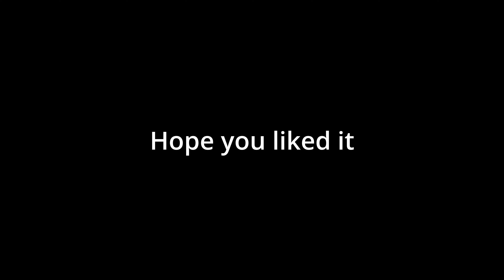🇪🇸 Hot Day in Barcelona Beach - Spain ☀️🏖️ Amazing Bogatell Beach Walk - 4K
Check my website to access uncut and uncensored footage. Links on this channel main page banner or About page.

Amazing Barcelona beach walk tour in the white sands of Bogatell Beach. The breeze was gentle and made the stroll pleasant.

Barcelona city coastline is made up of nine beaches in a single stretch of line: San Sebastián, San Miquel, La Barceloneta, Somorrostro, Nova Icaria, Bogatell, Mar Bella, Nova Mar Bella y Levant.

There is a good assortment of restaurants and beach bars along the main beaches. During the summer hundreds of people gather in the sand to start a party.

This channel features relaxing strolls on the beach with the sound of breaker waves washing the shore and exiting walks on the animated buzzing of beach bars and hectic characters.

Beaches have a world on their own, from urban beaches to remote coves. The lively atmosphere of Ipanema, La Barceloneta or Maspalomas, to the inner peace of Famara or Cofete.

If you are planning a trip to any of the places I depict in my videos, I hope you find them useful, as this is my main intention.